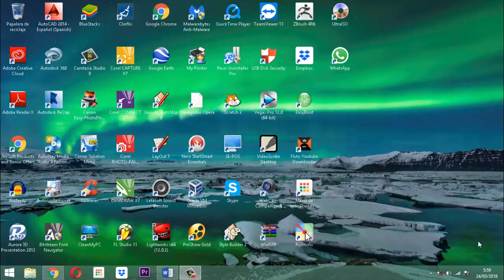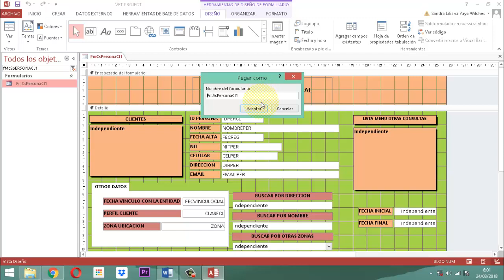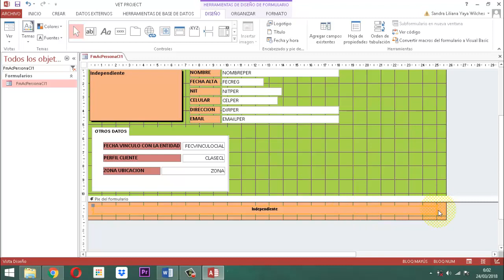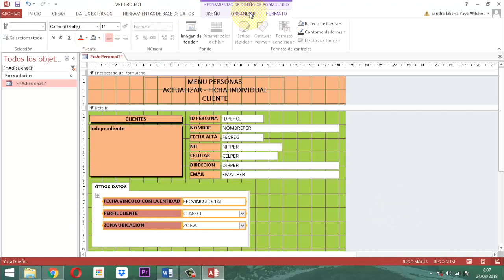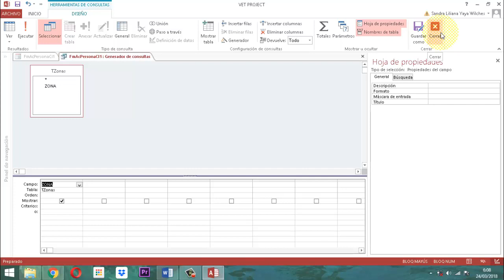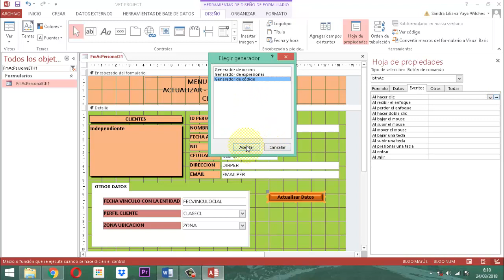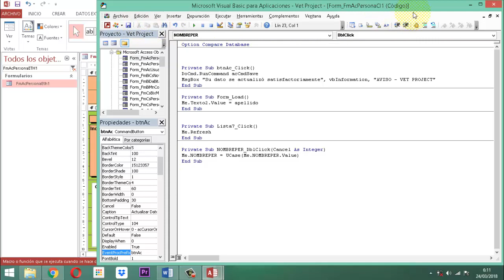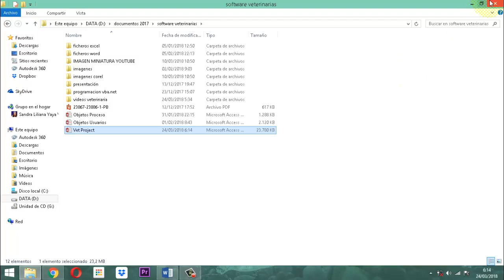Vet Project 068 Módulo Personas AC CL01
Explicación sobre el proceso de actualización persona Cliente entrega 1, módulo personas, base de datos Relacional Vet Project, Proyecto Veterinario.

Se enuncian herramientas que faciliten un proceso rápido para construir un formulario de este tipo aprovechando los recursos ya existentes.